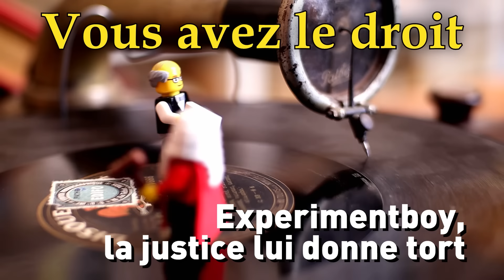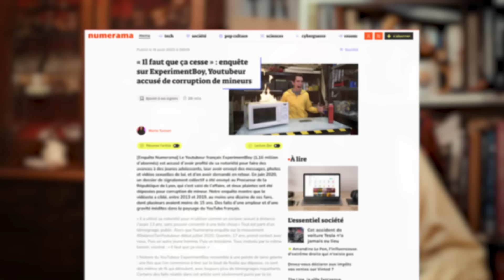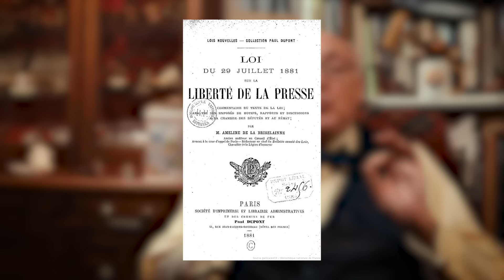Experimentboy : la justice lui donne tort !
Experimentboy, a été accusé de détournement de mineurs. Il avait demandé la suppression d'un article-enquête de Numérama portant sur cette affaire, mais la justice vient de lui donner tort.
POUR EN SAVOIR PLUS, APPUYEZ SUR "AFFICHER PLUS" ➡️➡️➡️➡️➡️

Obtenez une importante réduction pour la journée du samedi à la Ferté Alais

Pour nous contacter, Tricottine et moi :
Vous avez le droit - B.P. 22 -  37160 Descartes - France

CREDITS 📄
Production : Sébastien Canévet
Animations & Montage : Banniwam
Modération (commentaires) : _XBA_
Musique du générique : Reprise  par Alexandre Moonwell

Vous êtes maintenant trop nombreuses et nombreux à aider la chaine chaque mois. Merci à  vous, mais je ne peux plus publier à chaque fois l'intégralité de vos pseudo, car ce commentaire est limité à 5000 caractères, mais vous restez crédité(e)s au générique et en commentaire épinglé sous la vidéo..

Les pseudonymes non publiés ici le seront sous la prochaine vidéo.